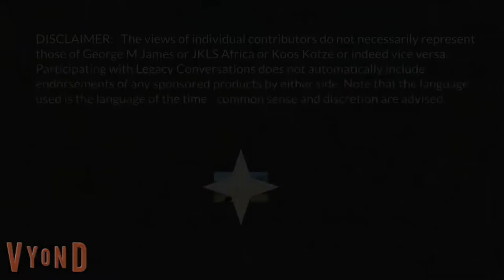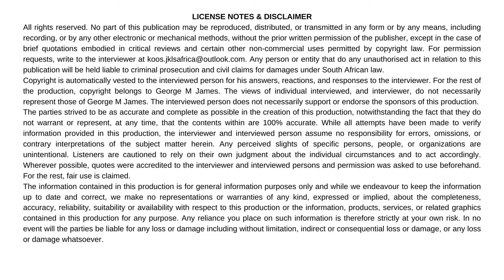Legacy Conversations - SAP - Kevin Johnson 2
Kevin Johnson speaks to us about his time in the South African Police Force between 1976 to 1978 (and a few months) as a national serviceman (loteling). Later he joined the SA Army and became a member of the famous 32 Battalion operating behind enemy lines in Angola. In this episode, he speaks of his time in the SAP serving the community of Cape Town. A fascinating conversation. In the next episode, we will speak of his Army career. If you have questions for Kevin, leave them below.